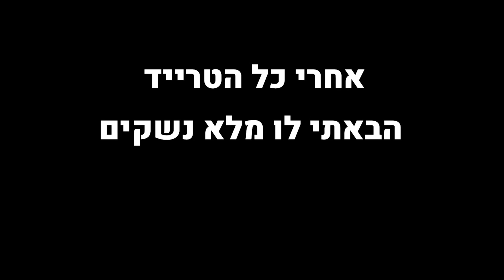התחזתי לילד קטן וניסיתי לעשות סקאמים על ילדים בפורטנייט! (זה קשה!)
בס"ד

שבוע טוב לכולם!🙏❤️

מה הולך חברה😉,
בסרטון של היום התחזתי לילד קטן!🤗
עבדתי על צופה שלי שאני סקאמר והוא האמין לי!
בנוסף הוא גם התעלל בי שזה היה הכי מצחיק🤣
שווה לכם לצפות עד הסוף!✅

אם אהבתם את הסרטון , אל תשכחו לפרגן בלייק 👍, להרשם לערוץ✍ וללחוץ על הפעמון!🔔 כדי לקבל התראות על כל סרטון חדש שעולה! 🎬

▼ רשתות חברתיות/Social Media ▼